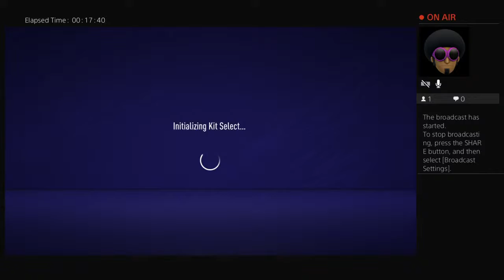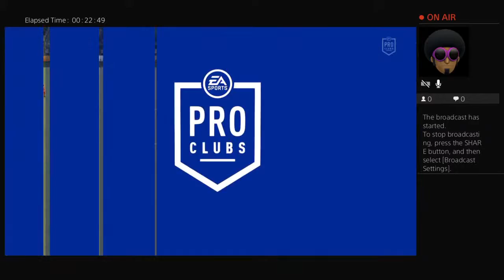Robinho and Monaldo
I play video games sometimes.